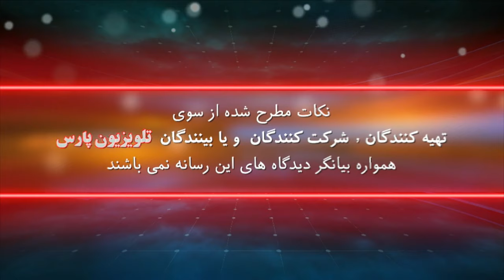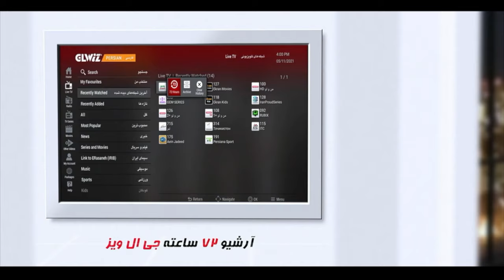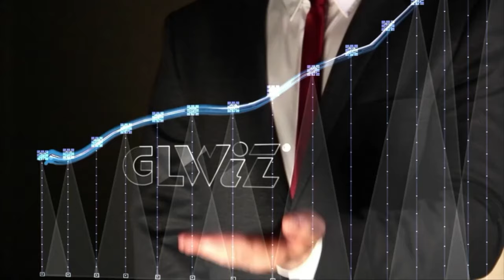زاگرس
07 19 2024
این صفحه اصلی یوتیوب تلویزیون پارس می باشد

شماره تماس تلویزیون :
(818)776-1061